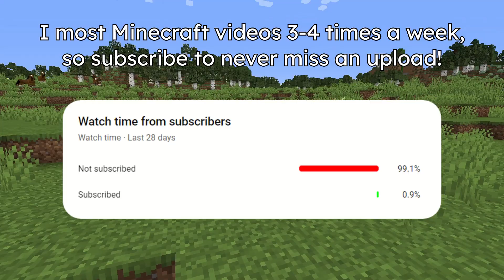Take NO DAMAGE from CREEPER & TNT Explosions! | Minecraft Quick Tips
Tired of getting killed by TNT or creepers? In this video, I'll show you an easy trick that can negate almost all damage from explosions! Best of all, the only thing you need is any one block; you don't even need armor!

►About Us
Here at BlackNinja745 Studios, we do animation, gaming, and other cool stuff!

Send feedback, suggestions, and management stuff to

►Music Used
Music in video - “QuangerineCream” by Noir Et Blanc Vie

►Video Rating
This video contains:
Minecraft has an ESRB rating of E10+ because of:
Fantasy Violence